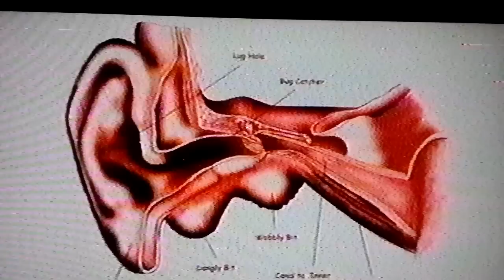Nicktoons TV USA Bumpers & Shorts, 2004 (4)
Bumper
"Napman" short
Foul Facts by Fudgepuppy ("Earwax")